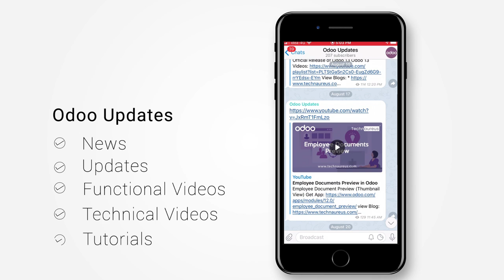Odoo Functional & Technical Videos | Odoo Tutorials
Are you stuck on various question marks related with the functional & technical part of Odoo?? 😔 May be , some of you are not presently facing any such situation, but some are...But, this channel will help you to explore more about Odoo.

Get more Odoo functional & technical videos & updates from our telegram channel